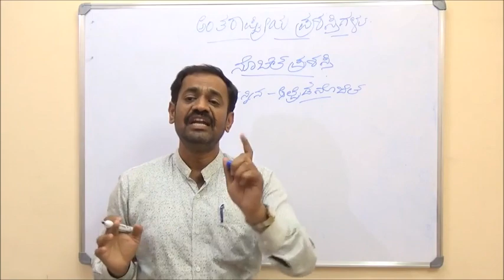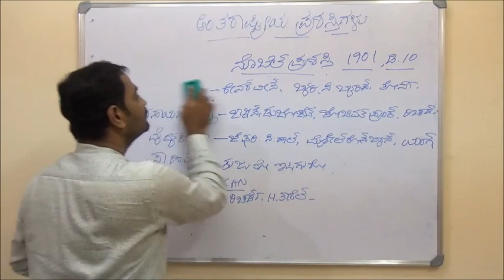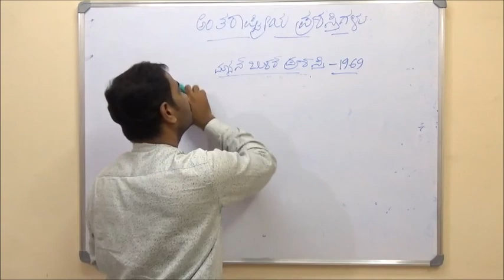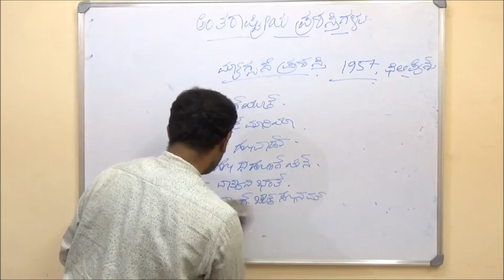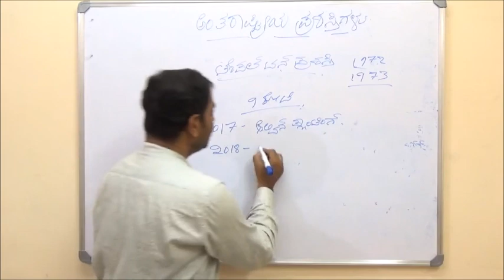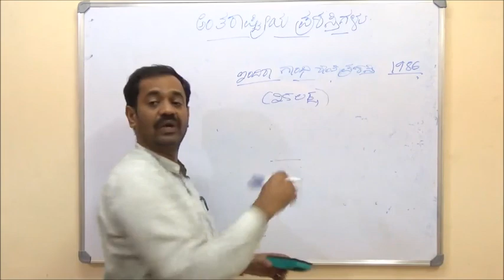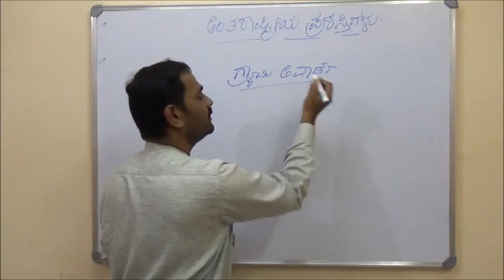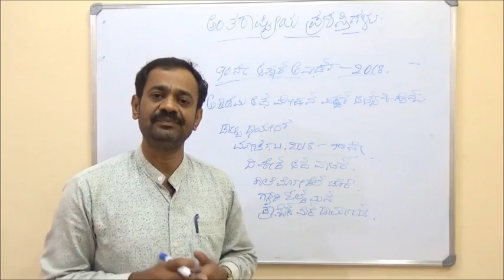International Awards ( ಅಂತರರಾಷ್ಟ್ರೀಯ ಪ್ರಶಸ್ತಿಗಳು )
General Knowledge - International awards for competitive exams